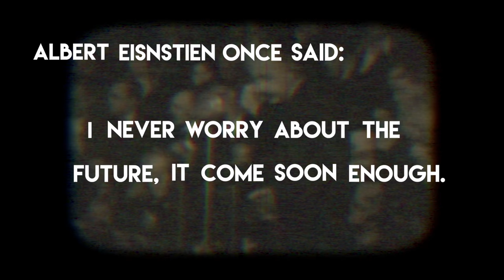LIFE IN A BLINKING BULB | Motivational | Visual Metaphor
“It is not that we have a short time to live, but that we waste a lot of it." said by Casey Neistat.

I love that Quote.❤

LIFE IN A BLINKING BULB is a Motivational Movie (it supposed to be).

This video is based on 'Pay as your wish basis', so if you like this video and wish to donate anything you can afford/wish here are the links:

Music

Youtube Music Library - Third Time by Jingle Punks

Equipment I Use
CANON 5D MK 3
CANON 600D
CANON 24-105
CANON 18-55MM
CANON 50MM
CANON 55-250MM
APPLE MACBOOK PRO 15